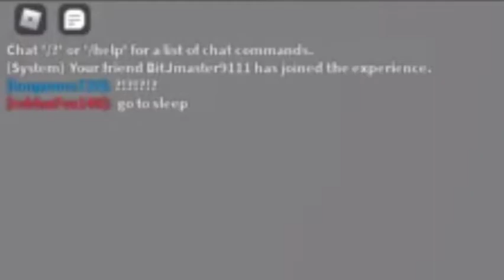Roblox FUNNY MOMENTS with the Smilers (Boys)!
From Sonic's sad story, to scary among us 3am, to Unsettling Alvin Femur Breaker, to Only a spoonful, to German Furry game, to guessing danganrompa characters, we did it all and went through the whole 7 stages of grief.
I do not know why I got a copystrike but oh well...